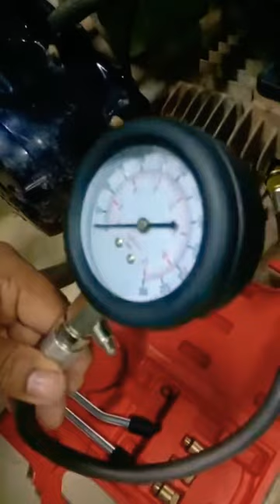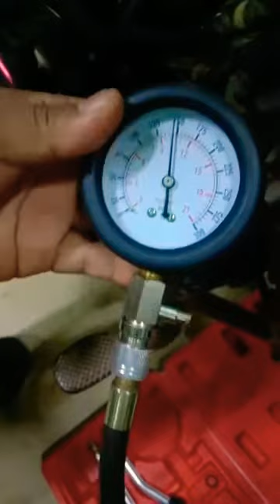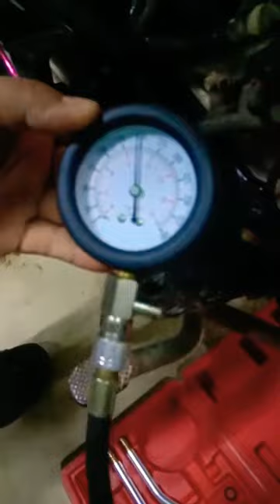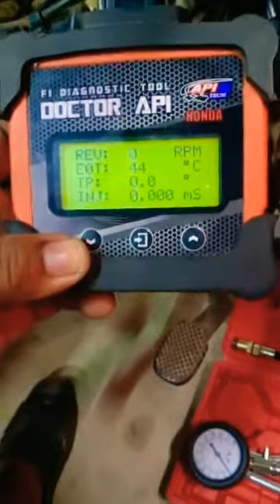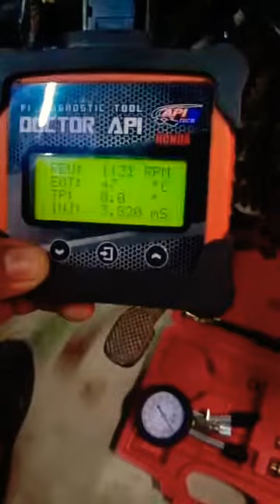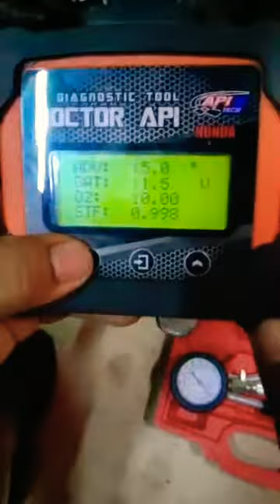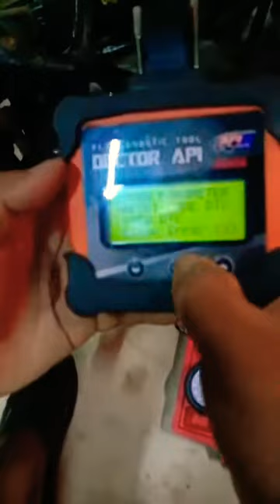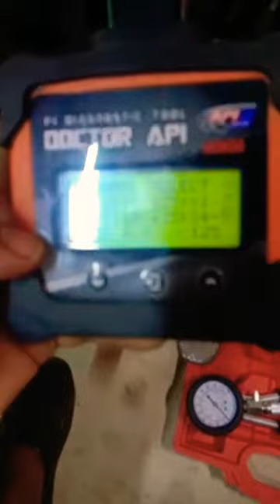မွန်ပြည်နယ် ရေးမြို့ ဆရာဖြိုး engine power ကောင်းမကောင်းတိုင်တာပုံတိုက်တာနည်း